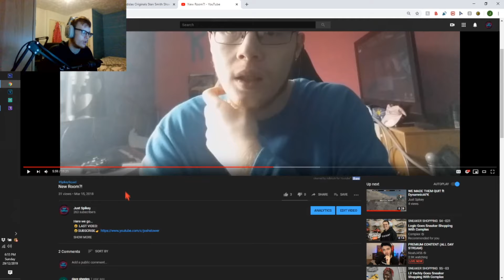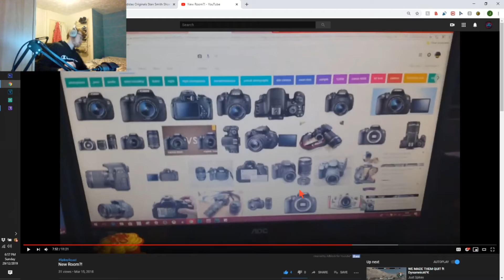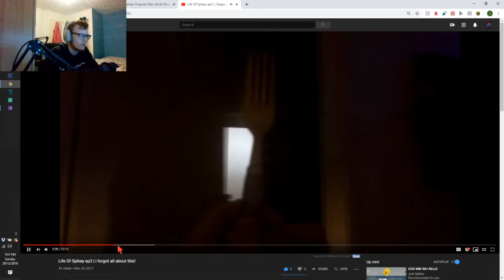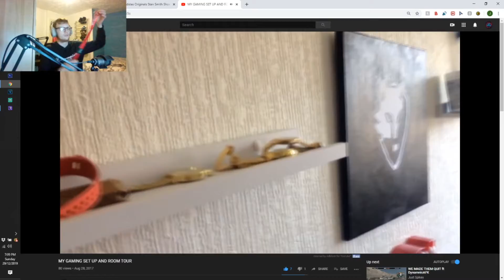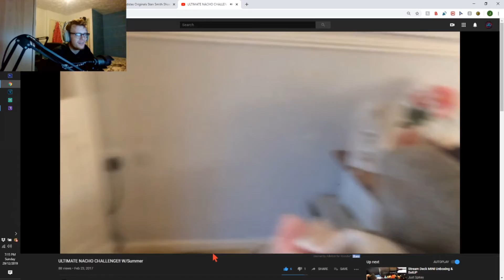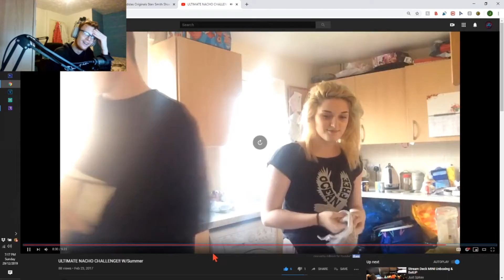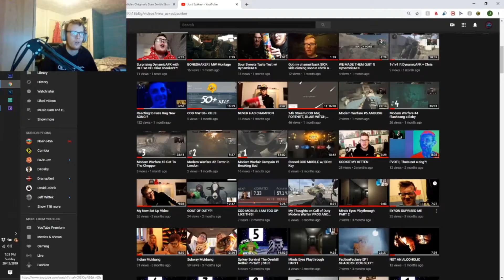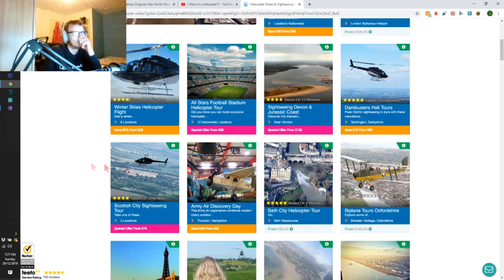Reacting to Old Videos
{VIDEO TITLE}

😁 ACIDIC CLOTHING: ?

Wanna see better quality content?
my video making and to get better equiptment.
i need all the help i can get so please donate to help me out!

Get cool gaming gear here!!